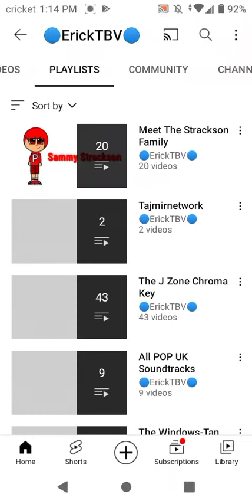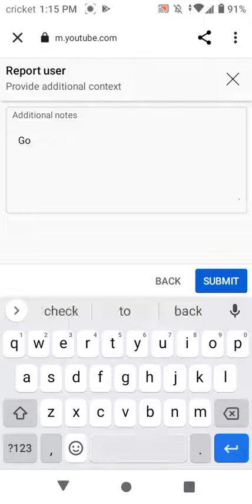I got Banned from ErickTBV Channel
Screw you ErickTBV LOOSER